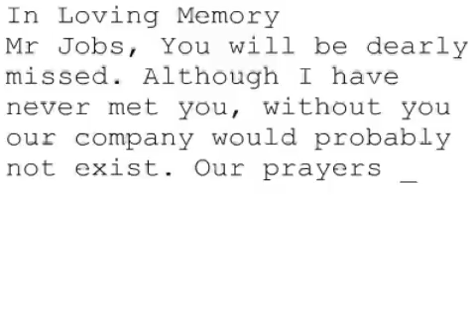Remembering Steve #1109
Mr Jobs, You will be dearly missed. Although I have never met you, without you our company would probably not exist. Our prayers are with your family and friends at this time. Thank you for your vision and great technologies.
Kyle